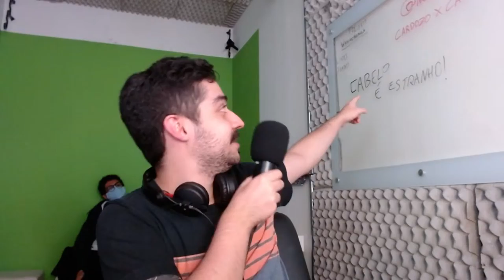Malive & Mochakk - Backstage Talk #06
O por trás dos palcos que você sempre quis saber...
AH, e MUITO MAIS!